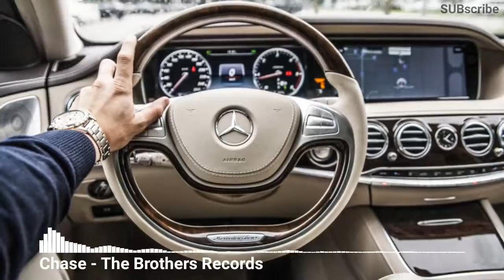Chase - The Brothers Records (No Copyright Music, Royalty Free Music, Safe Background Music)